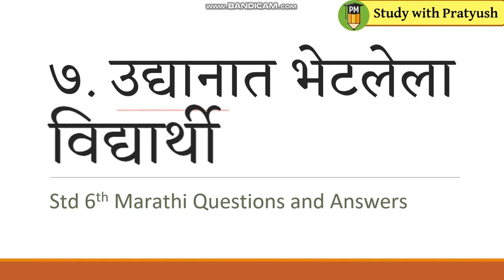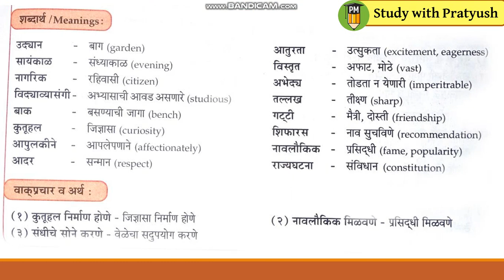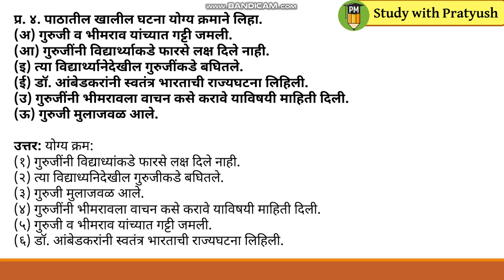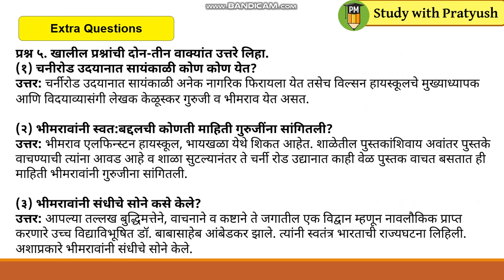Std 6th Marathi ७. उद्यानात भेटलेला विद्यार्थी Questions and Answers